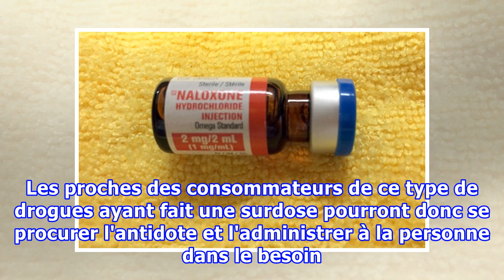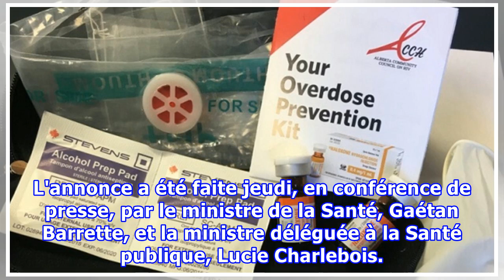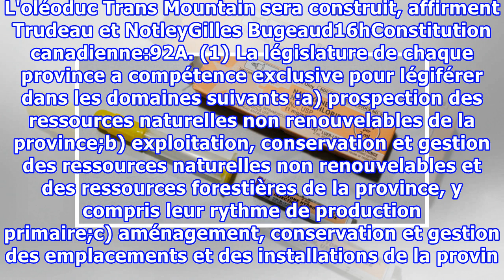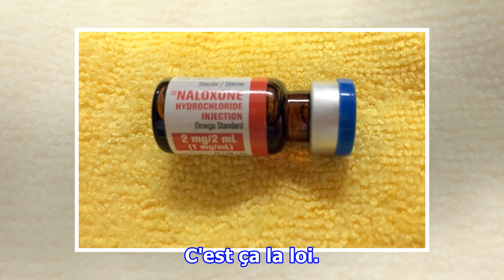Surdose d'opioïdes: l'antidote naloxone désormais accessible gratuitement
En cas de surdose d'opioïdes, l'antidote naloxone sera désormais accessible gratuitement. Québec donne suite à sa promesse faite en septembre de fournir gratuitement la naloxone aux consommateurs de drogues puissantes, comme le fentanyl, qui risquent de mourir s'ils forcent la dose. Un budget de 200...